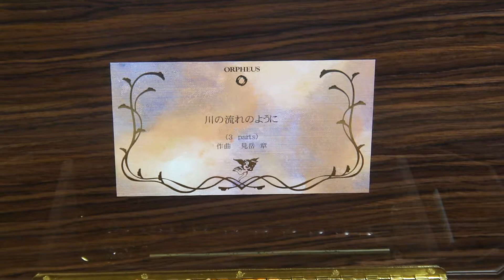川流不息 by 見岳章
Sankyo Orpheus 72N Movement Music Box